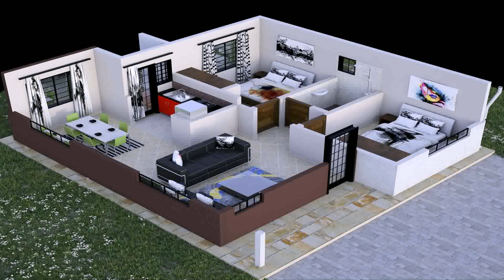3 Bedroom House Plans And Designs In Kenya (see description) (see description)